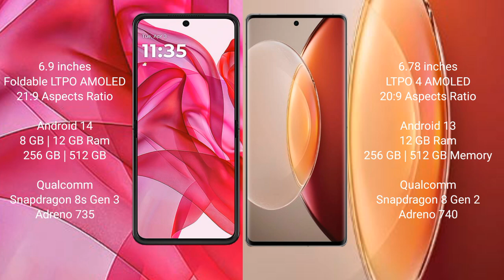Motorola Razr 50 Ultra vs Vivo X90 Pro Plus Review